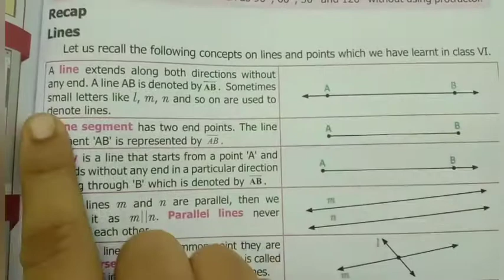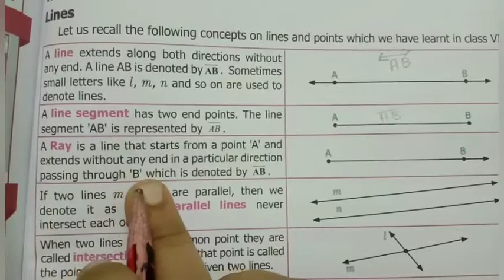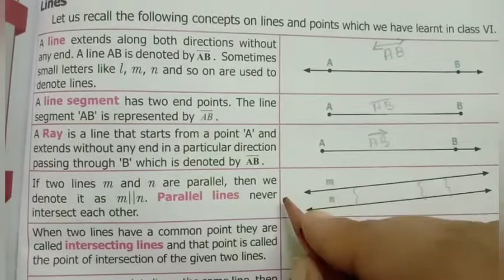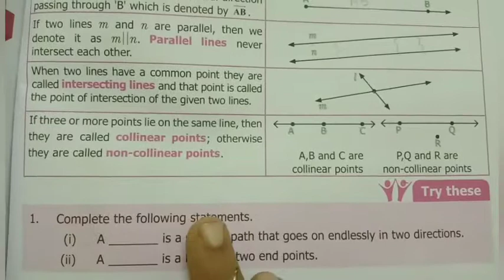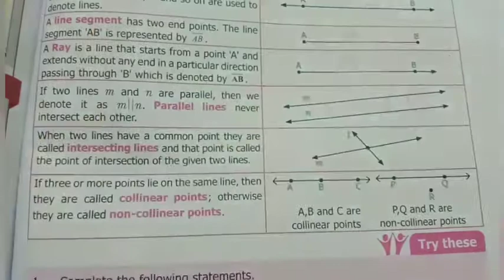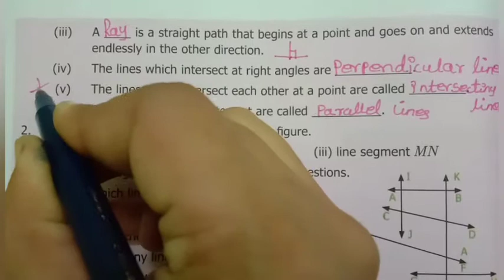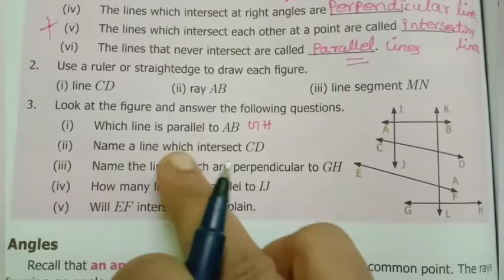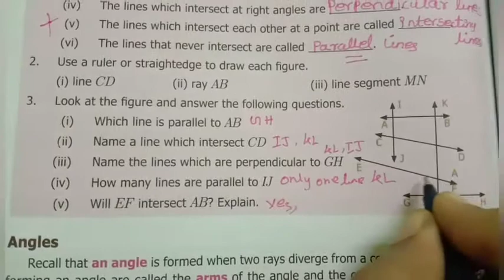7th std maths geometry lines introduction try these page no:83 chapter5 term1 Tamil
7th std maths geometry lines introduction try these page no:83 chapter5 term1 Tamil